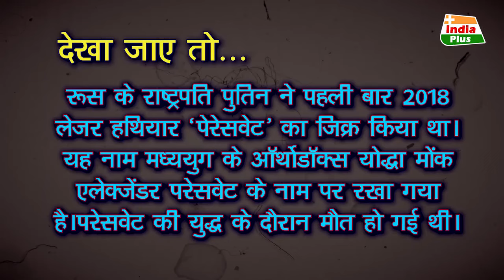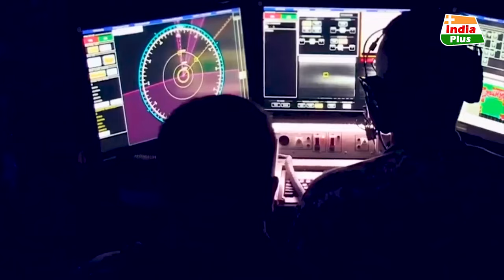काली जैसे दो और हथियार उतारने जा रहा है भारत, पहली बार बॉर्डर पर होंगे तैनात | kali |Laser Weapon